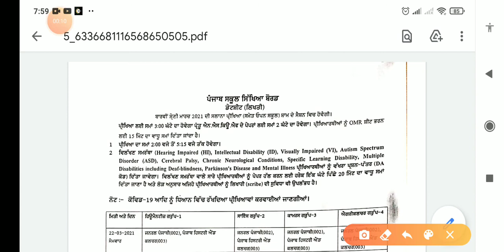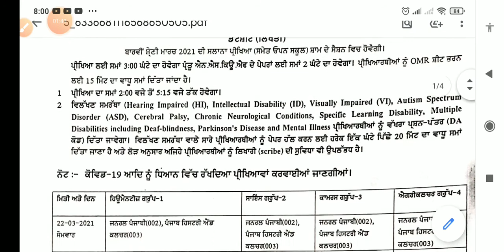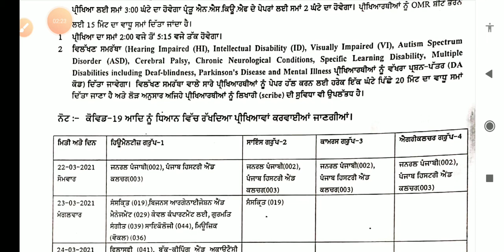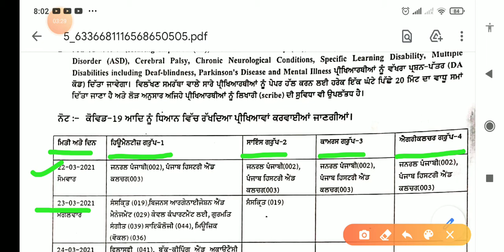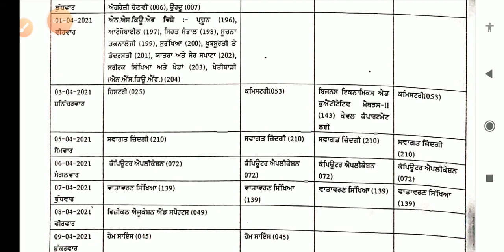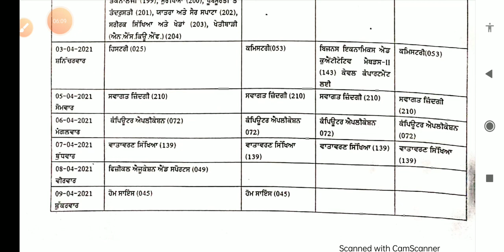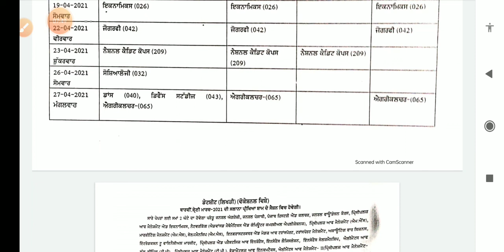DATE SHEET+2 PSEB 2021 ਬਾਰ੍ਹਵੀਂ ਜਮਾਤ ਦੀ ਸਾਲਾਨਾ ਪ੍ਰੀਖਿਆਵਾਂ ਦੀ ਡੇਟ ਸ਼ੀਟ 2021